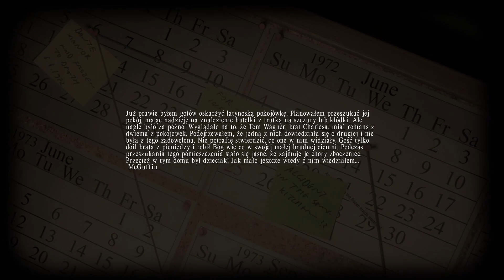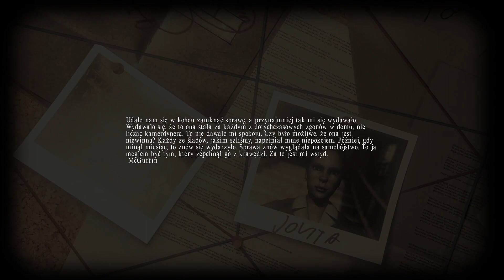Lucius Syn Diabła - Śmierć Lokaja i Przyłapani na zdradzie #4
W dzisiejszym Luciusie Przyłapani na zdradzie i "przypadkowa" śmierć lokaja!

👋 Witaj u Pana Ciemności Śmiertelniku! 😈

📈 Cel subów 5k!

✉️Kontakt Biznesowy ✉️
(Współpraca/Promocja Gry)